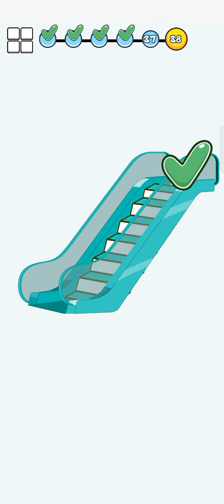FNF draw puzzle gameplay walkthrough solutions Android,iOS